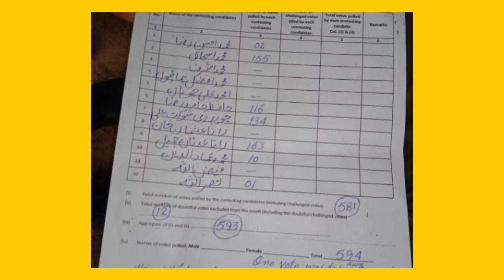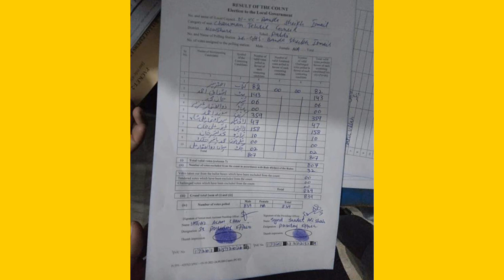How many seats has TLP won in KPK local body elections?